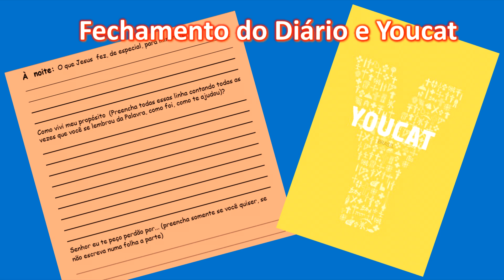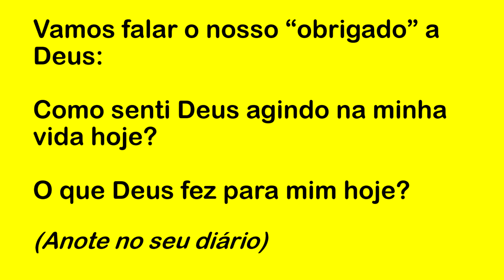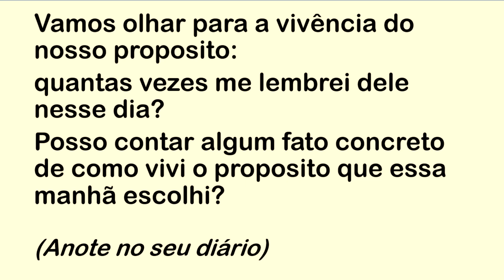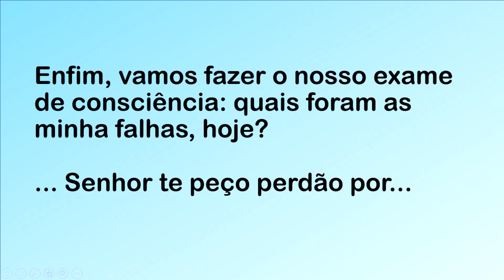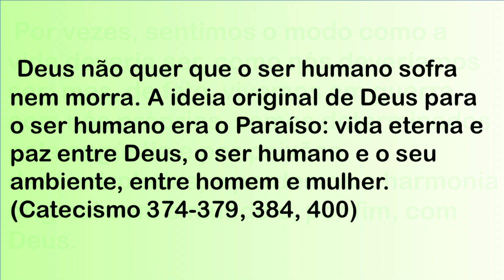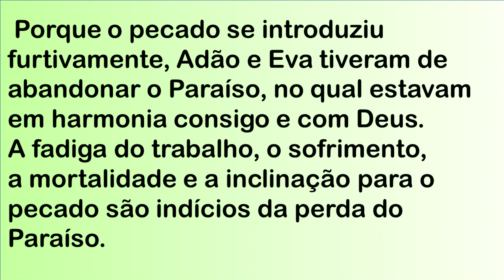DIÁRIO ESPIRITUAL MISSÃO BELÉM (NOITE) 02/10/2022 - YOUCAT 66